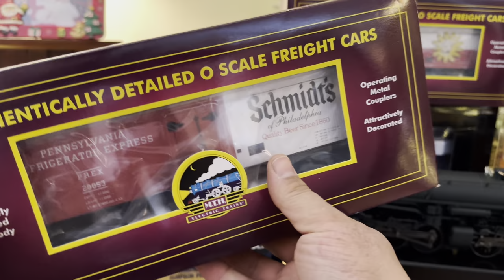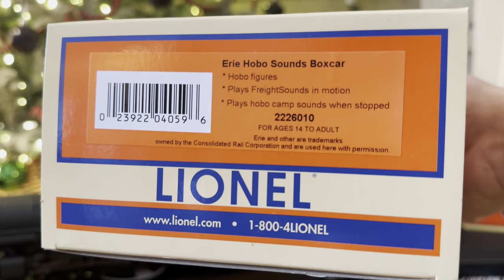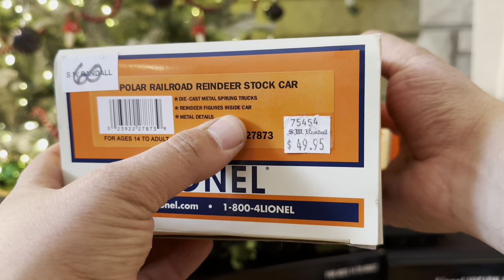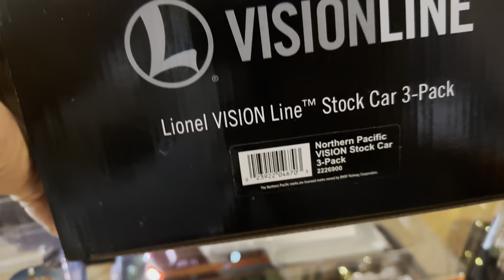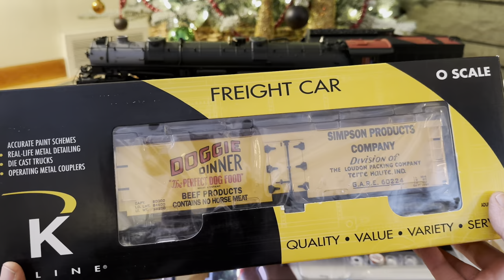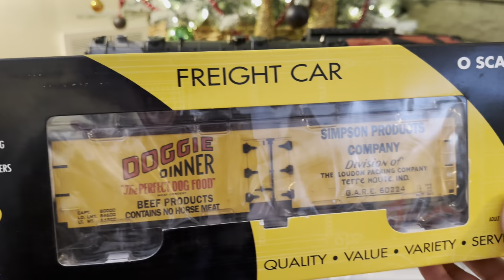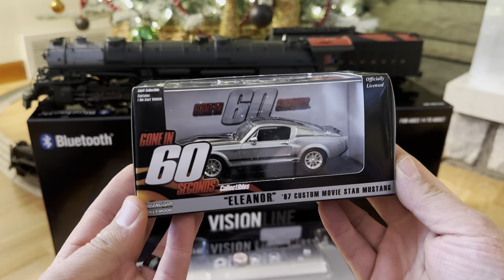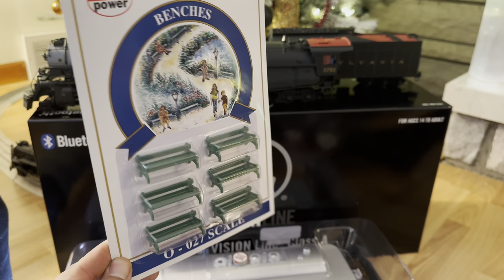O GAUGE Christmas TRAIN HAUL!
Day 1 of the 8 day train video BONANZA!
I’m sorry my train haul is pretty ridiculous this year, I was almost embarrassed how much it was to show but I didn’t get many other gifts except some new socks and fresh boxer shorts 😂😂😂
OH and my favortie candy in my stocking!

-St. Nick 🎅🏻

$10 off an order of $50 or more
Code: PGHTRAINFANATIC

$10 off any order over $50
Code: PGHTRAINFANATIC

PTF DESIGNS BUILDING FLATS
I am the maker of the best and most affordable Background Building Flats for all train scales!  Please visit my eBay store for the most up to date list of available items for purchase: